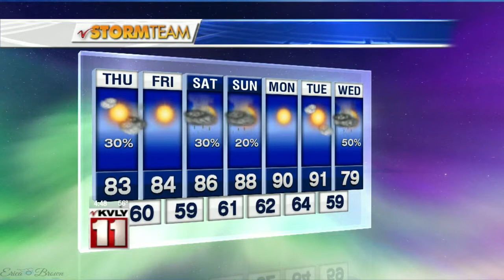Valley Today Ag Weather – June 25